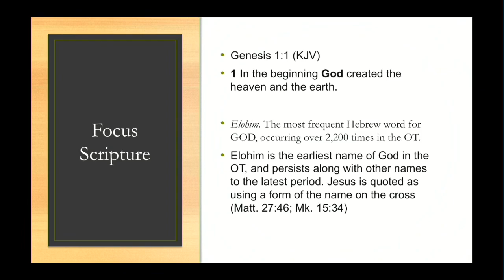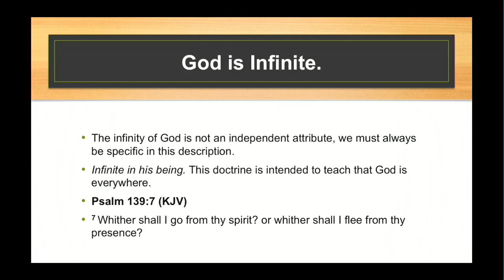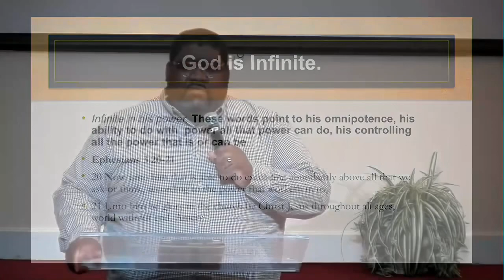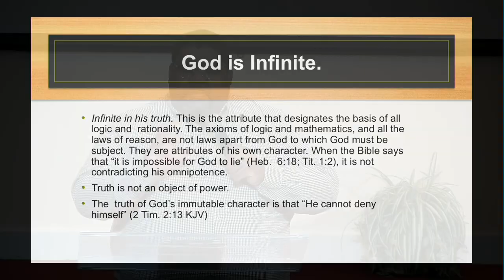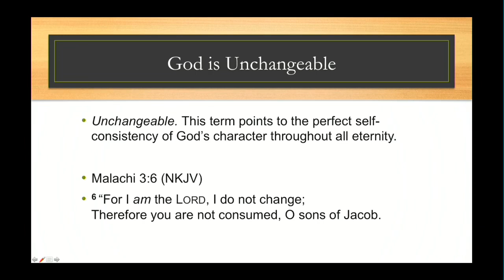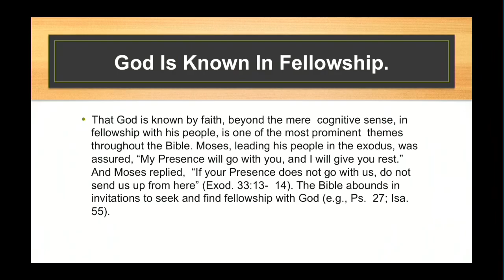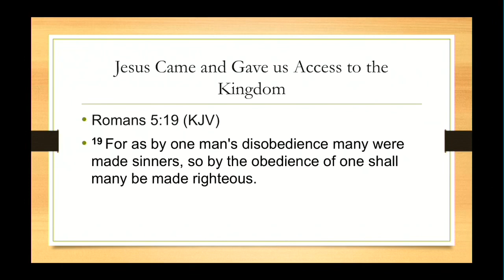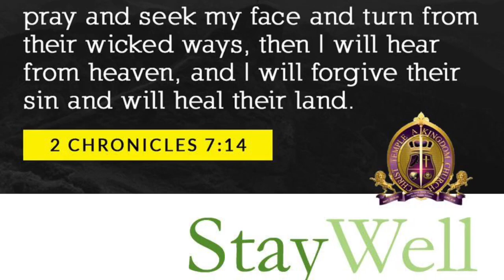Bible Study 5_13_2020